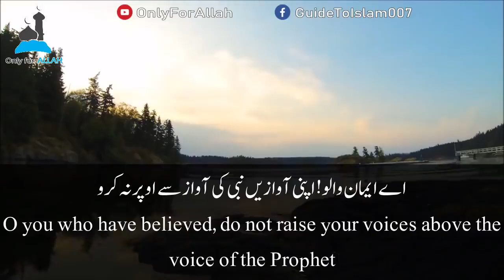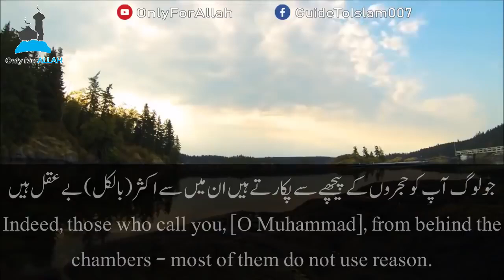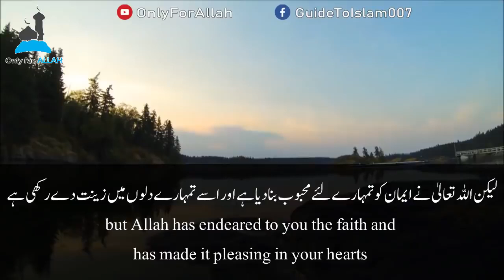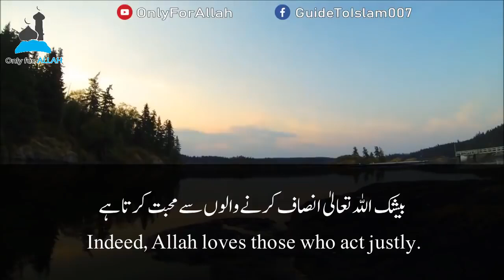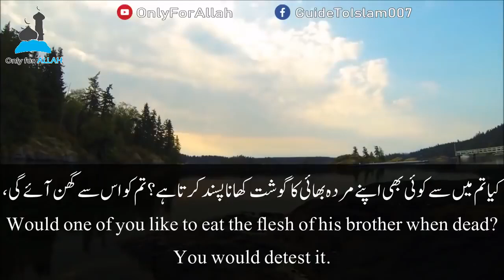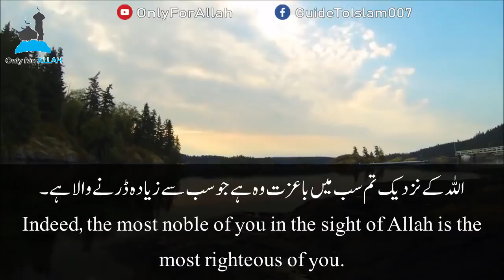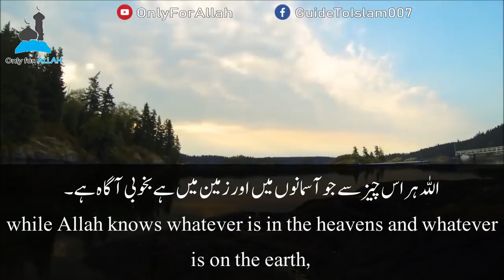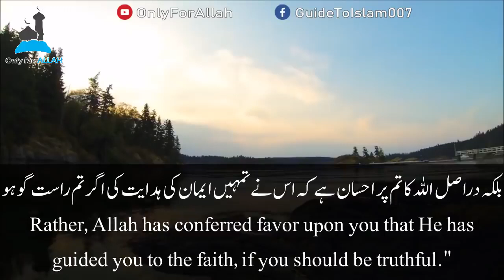Surah Al Hujurat | Sheikh Mansour As Salimi الشيخ منصور السالمي